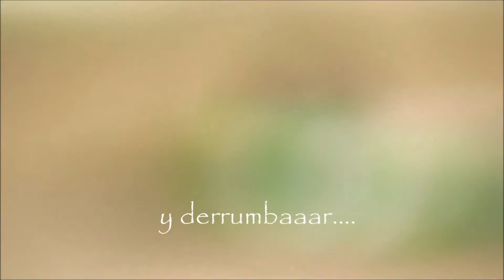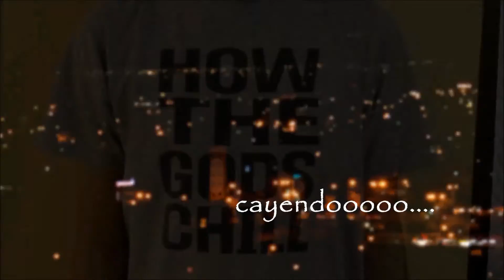Millones de Colores - What you did to my old grisho ? (Letra)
millones de colores ♪♪♪